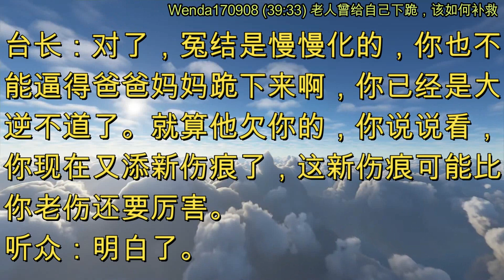老人曾给自己下跪，该如何补救 (节目录音&字幕) 2017年9月8日《玄艺问答》Wenda170908 (39:33)